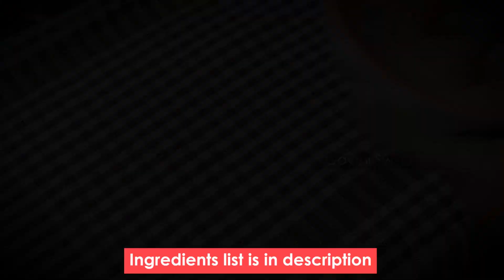कच्चे केळीचा भात | बनवायला सोपा आणि स्वादिष्ट! 🇮🇳 | Raw Banana Pulao recipe in marathi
तुम्हाला कंटाळवाणे जेवण बनून कंटाळा आला आहे?

तुम्हाला काहीतरी नवीन आणि स्वादिष्ट बनवायचे आहे?

तर मग हा व्हिडिओ तुमच्यासाठी आहे!

या व्हिडिओमध्ये, मी तुम्हाला कच्चे केळीचा भात बनवायला शिकवणार आहे. हा भात बनवायला खूप सोपा आहे आणि खूप स्वादिष्ट आहे. हे एक उत्तम निरोगी आणि पौष्टिक जेवण आहे जे तुम्ही तुमच्या कुटुंबाला आणि मित्रांना बनवू शकता.

या व्हिडिओमध्ये तुम्हाला काय मिळेल:

कच्चे केळीचा भात बनवण्यासाठी आवश्यक साहित्य
कच्चे केळीचा भात बनवण्याची सोपी आणि क्रमवार पद्धत
कच्चे केळीचा भात बनवण्यासाठी काही टिपा आणि युक्त्या

साहित्य :-

तांदूळ : १ वाटी
कच्चे केळी : ३
तेल : २ ते ३ चमचे  ( केळे  फ्राय करण्या साठी )
तेल : ३ चमचे
तेज पान : २
लवंग : ३ ते ४
चक्रीफुल : १
मोठी वेलची : १
काळे मिरे : ३ ते ४
दालचिनी : २ तुकडे
जिरे : १ चमचा
हिरव्या मिरच्या : ३ ते ४
कांदा : १
टमाटा : १
आलं लसुण ची पेस्ट : १ चमचा
हळद : आर्धा चमचा
पाणी : दीड वाटी
मीठ : स्वादानुसार
गरम मसाला : १ चमचा
तूप : १ चमचा